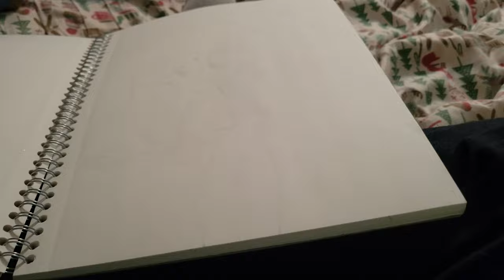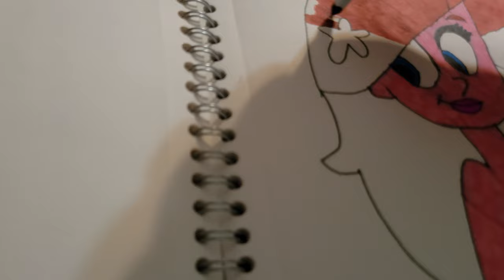How To Drawing Marina The Mermaid In Coloring In Mermay On May 26th 2023.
It's The Coloring Page Of Marina The Mermaid 🧜‍♀️.
From Zig And Sharko.
For Xliam.
In Mermay On May 26th 2023.